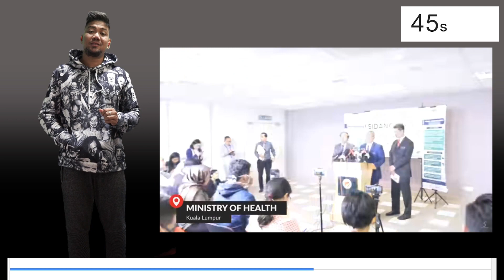Lock Down Di Malaysia?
Is Total Lock Down Really Essential Here In Malaysia?
Explained in 2 minutes.